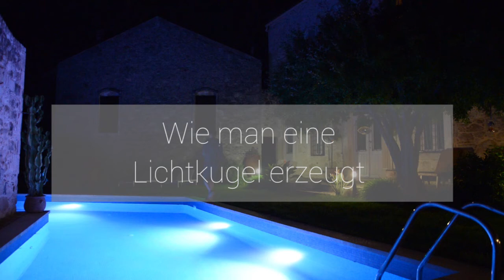Lichtkugel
Eine kurze Anleitung wie man eine Lichtkugel erzeugt. Mehr Details dazu auf meinem Blog: